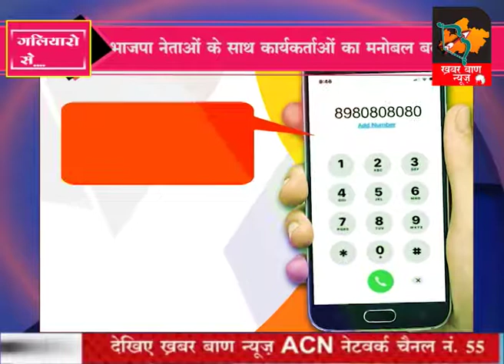गलियारों से /galiyaron se 6/08/2019